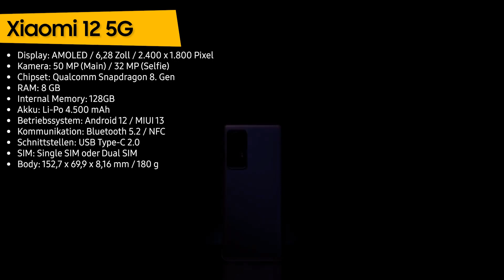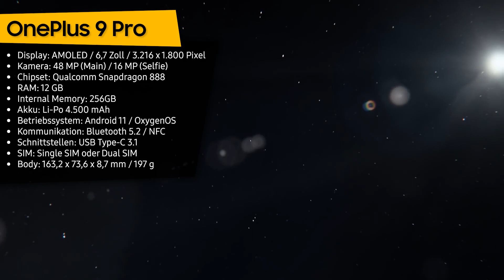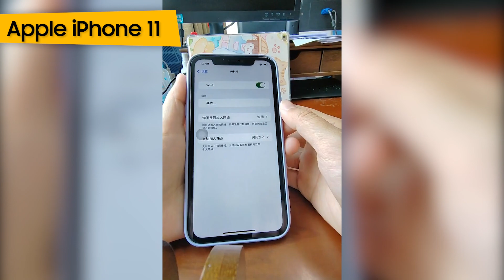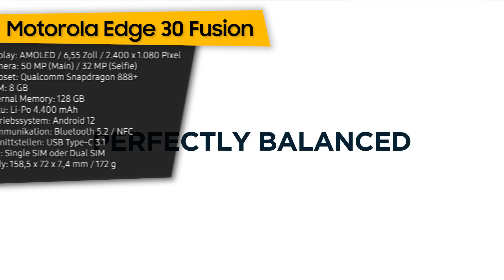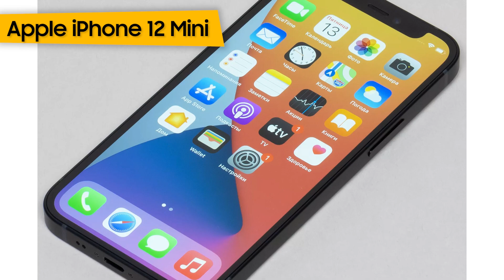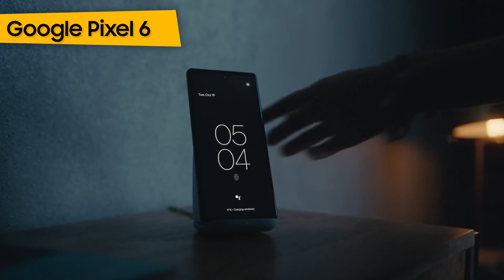TOP–7. Die besten Handys bis 600 Euro [Ober­klasse-​Smart­pho­nes]. Test & Vergleich 2022|Deutsch